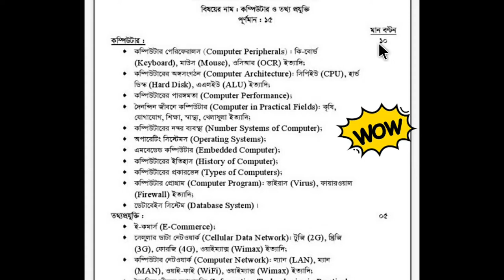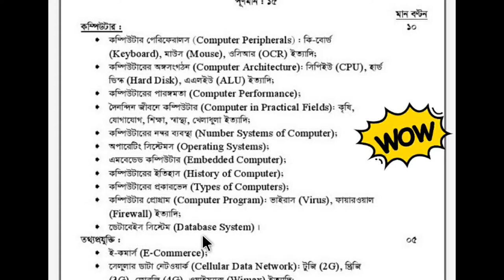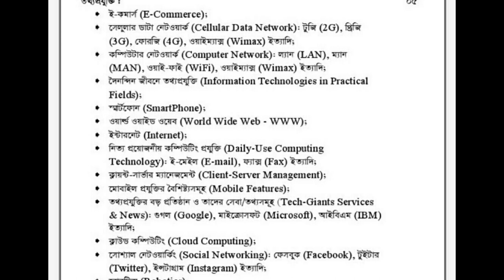BCS: Preliminary syllabus (Computer and information technology)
BCS preparation/
Bank preparation/
Admission preparation/
Bpsc preparation/